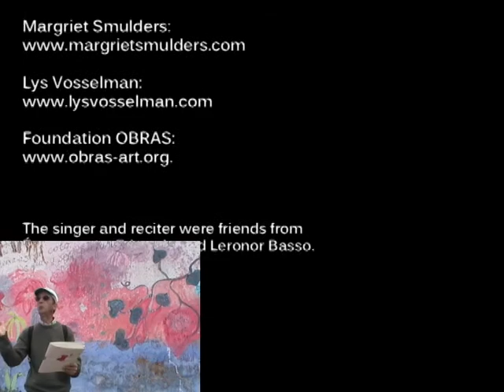Margriet Smulders made a mural in Portugal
Margriet Smulders got a prestigious commission: making a 20x4m mural on the outside wall of the Bommel-van-Dam Museum in Venlo, Holland. In the preparation phase she had a residency in Evoramonte, Portugal, where she experimented on a wall of the Cultural Centre of foundation OBRAS. Besides recurring themes as water and flowers, she used a poem of Pessoa as source of inspiration. In both Portugal and Holland she was assisted by Lys Vosselman and Lola Bezemer.